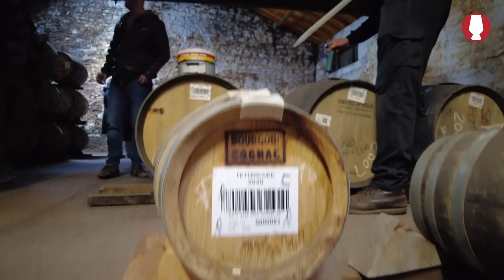Fettercairn Warehouse Tasting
Wir ziehen mit Assistant Distillery Manager Bruce Aitken durch ein Warehouse und dort verschiedene Proben - darunter den seltsamsten (aber grandiosen!) Fettercairn, der uns je begegnet ist...